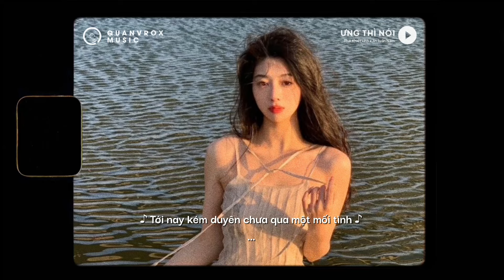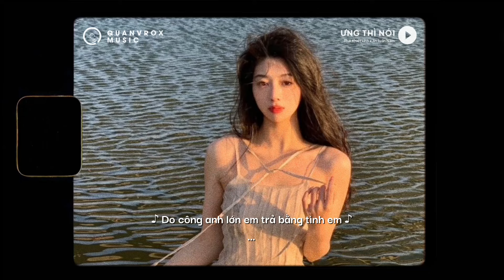Ưng Thì Nói - Thái Khiết Linh x Jin Tuấn Nam x Quanvrox「Lofi Ver.」/ Official Lyrics Video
🌼 Lyrics

Em là cô gái miền quê
Trời ban duyên dáng đâu chê chỗ nào
Ngọt ngào tiếng nói quê hương
Nếu anh có thương thì thương cho thiệt lòng
Em là 1 đóa hoa hồng .
Không son phấn đẹp tự nhiên
Tới nay kém duyên chưa qua một mối tình
Mà anh ơi nếu anh có ưng , tính em có hơi tứng tưng
Nắng mưa , mưa nắng thất thường lắm

Là em cô gái quê , đôi mươi đẹp xinh hai má ửng hồng
Hỏi anh thương bé hông ,sao anh mãi lòng Vòng
Chờ đợi chi nữa xa xôi , mùa bội thu cũng qua thôi
Em như lúa chin trên đồng , ngả vào lòng anh
Là em cô gái quê , đôi mươi đẹp xinh nhưng chưa chồng
Ngày đêm mong có ai cùng nhau nối tơ hồng
Đừng để em phải trông mong , dã tràng xe cát không công
Do công anh lớn em trả bằng tình em

Rap
Hoa tỏa nắng mới nguyên cả cánh đồng
Sắc hương đắm đuối luôn cả chim muông
Trông em đằm thắm như một cánh hồng
Nếu là về bên anh làm cái nóc có lẽ êm hơn
Nhìn em 2 3 phút sao mà u mê
Đêm nằm mơ rồi cũng đến lúc ta thành phu thê
Nét quê nhưng mà em vẫn nuột nà
Da ngâm mắt biếc ai nhìn mà không yêu

Mặn mà thiếu nữ vùng quê
Áo dài nón lá , phấn son vụng về
Anh ơi anh đừng vội chê
Eo thon mắt biếc lỡ làng anh có theo

End.